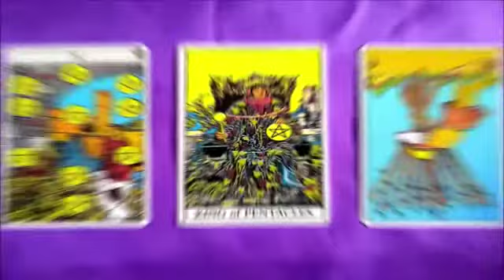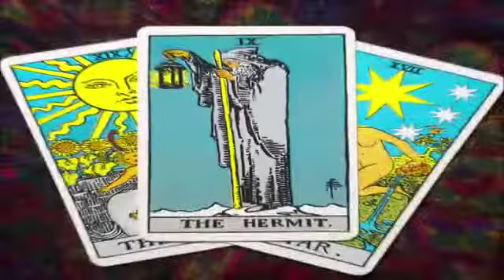weeklypredictions tarottrendswithalka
The week 9-15august for Leo and Virgo with Alka tarot reader and psychotherapist...